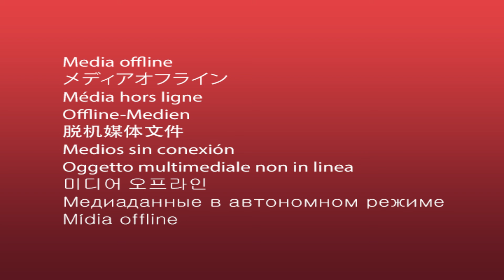Havva Nagila_1